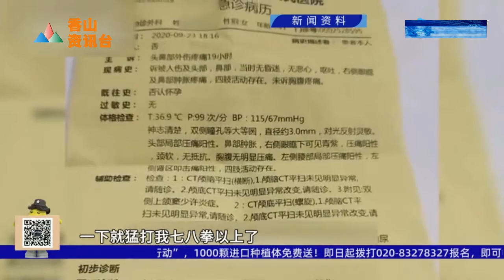深圳：保姆“拍打教育”幼童 后被雇主打伤